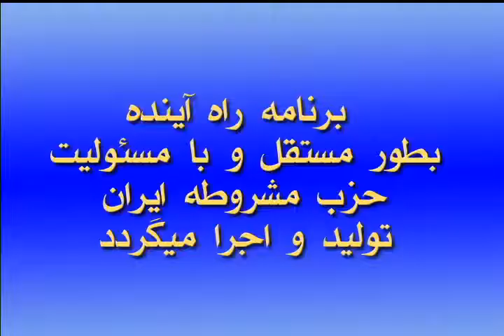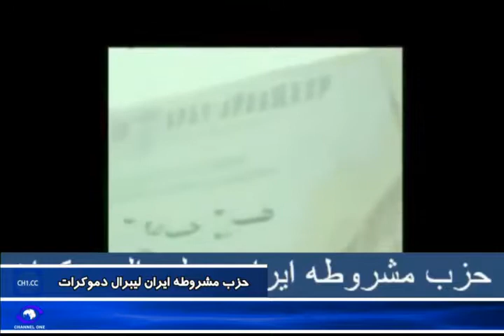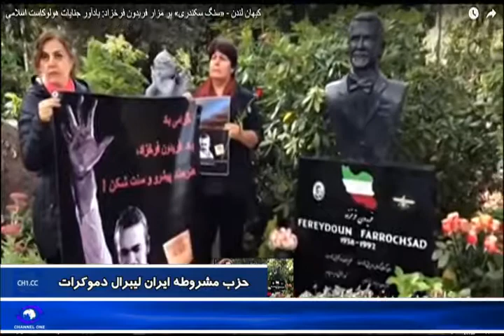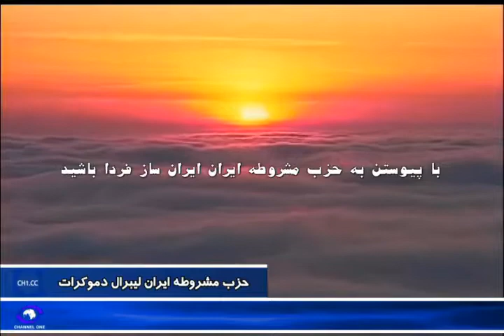Mashrooteh 10 13 18